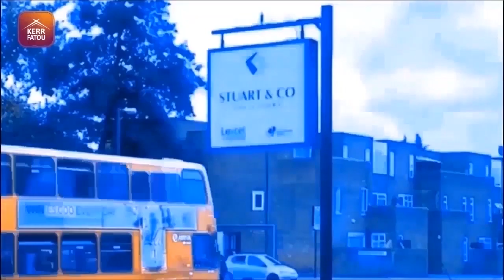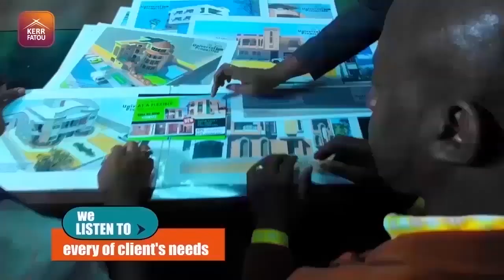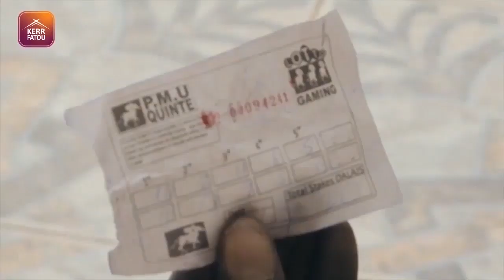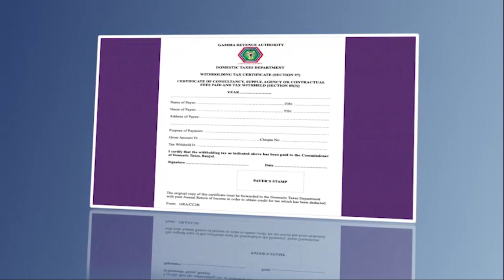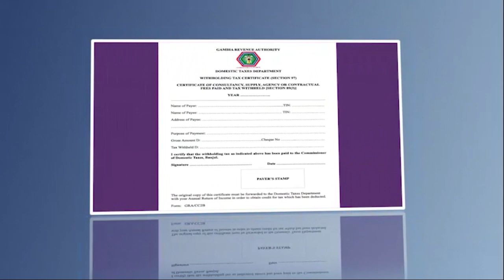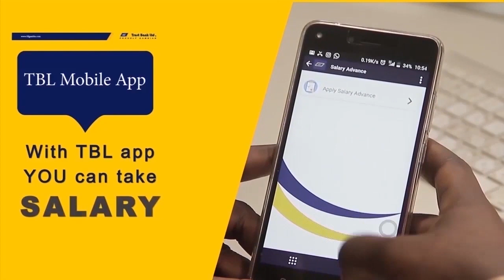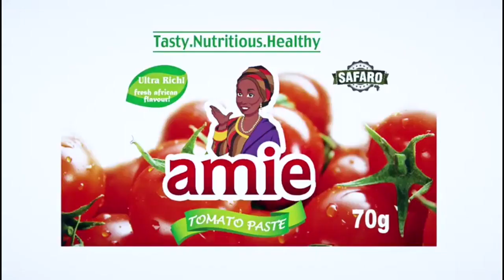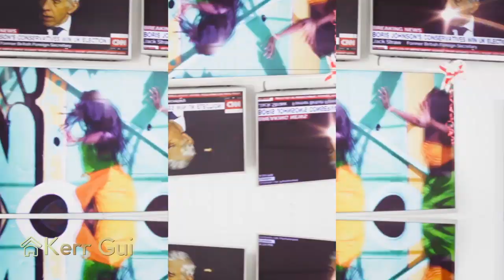Kerr Fatou SO3 EP16 With Muhammed Lamin Fatajo & Great Akah Ottuduoma